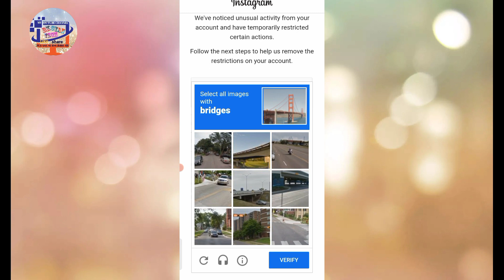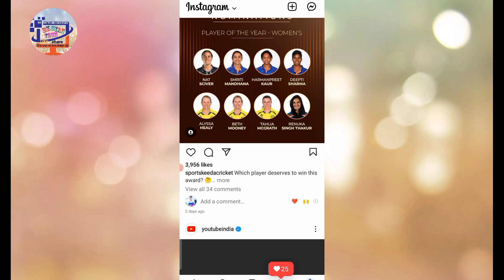help us confirm it's you instgaram / Help us confirm its you i'm not a robot Instagram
2)} Facebook ka page id .

Instagram problem
Instagram new problem
help us confirm it's you instgaram
Help us confirm its you i'm not a robot Instagram
help us confirm its you
help us confirm its you insta instgaram help us confirm it's you
i am not robot help us confirm it's you